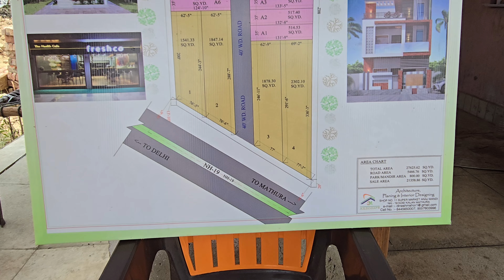New project Commercial plots On Highway 🛣 || मात्र ₹25 हजार Per Gaj || DEHLI To Agra Highway 🛣 🙏😱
New project Commercial plots On Highway 🛣 || मात्र ₹25 हजार Per Gaj || DEHLI To Agra Highway 🛣 🙏😱commercial

official property Kalakaar -Contact Numbers

 धन्यवाद ।

video related your query -:👇

vrindavan property
vrindavan property price
vrindavan property hub
vrindavan property gurukul
vrindavan property for sale
vrindavan property show
vrindavan property
best property on YouTube
best property in Vrindavan near Prem Mandir
best property near banke Bihari ji mandir
100% profitable property in Vrindavan
Vrindavan kahan padta hai
Vrindavan Kunj galiyan
Vrindavan Kitna dur hai
Vrindavan map kaise dekhen
Vrindavan mein on road shop
Vrindavan property
Vrindavan best property
Vrindavan mai plot
Vrindavan kya hai
Vrindavan jaugi
Vrindavan radhe radhe
Vrindavan kha hai
Vrindavan up mai
Vrindavan near prem mandir
Vrindavan hotel lelo
Vrindavan kise jaay
Vrindavan map
best property in Vrindavan low budget
investment in Vrindavan
Chandu ke Mandir kahan hai Vrindavan
chandroday Mandir ke pass mein plot
new project in Vrindavan
new development in Vrindavan
best property for invest in Vrindavan
official property kalakar
official
villa best property
best property in vrindavan
villa in mathura vrindavan
low budget property in vrindavan mvda approved
villa prem mandir
duplex villa
villa low budget
saste plot mathura mai
saste plot vrindavan mai
villa in vrindavan
villa full furnished
vrindavan low budget
vrindavan prime location property, chadruday mandir plot
villa in vrindavan near prem mandir, omex city vrindavan property
villa mvda approved
सबसे सस्ता plots
Vrindavan jaugi sakhi
radhe krishna song
Vrindavan radhe Krishna mandir
old Mandi vrindavan
Villa house in Vrindavan
low budget Villa in Vrindavan
low budget property in vrindavan mvda approved, villa prem mandir
villa low budget
duplex villa
villa best property
vrindavan low budget
vrindavan prime location property
chadruday mandir plot
villa in vrindavan near prem mandir
omex city vrindavan property
villa mvda approved
villa full furnished
villa in vrindavan